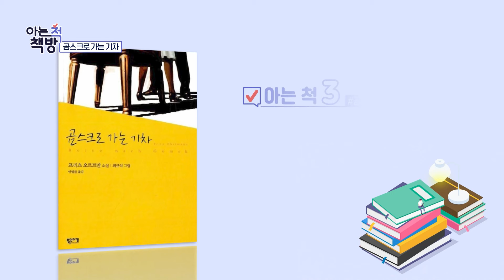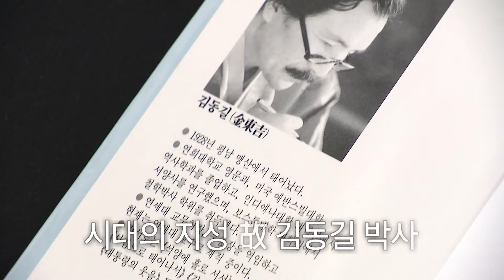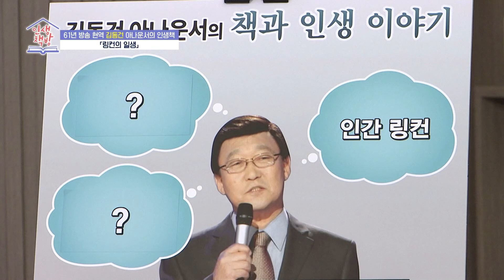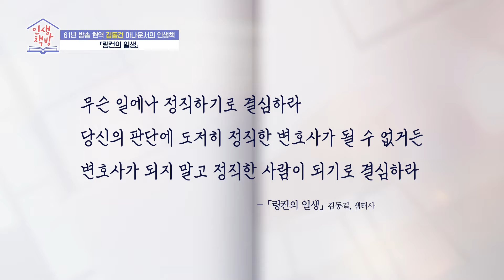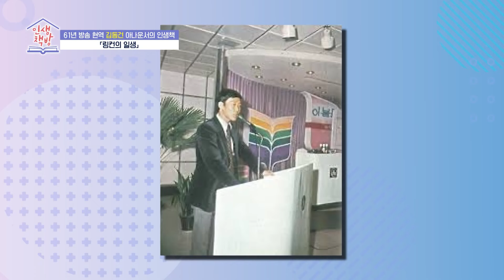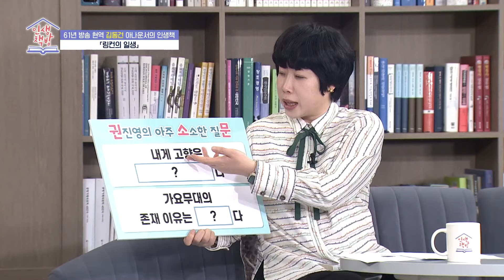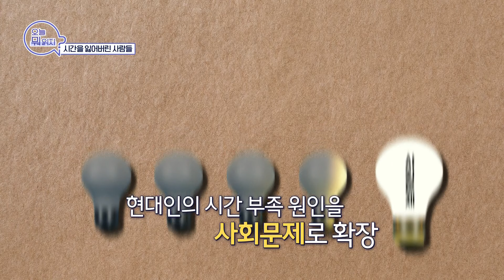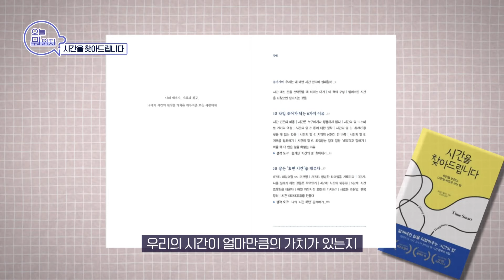김동건 아나운서가 들려주는 정직과 신뢰 | 인생책방 | 국회방송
📖 인생책방 201회 📖
김동건 아나운서의 인생책 - 링컨의 일생(김동길 著)

◼ 인생책방
[본방] 4월 8일 (월) 오전 9시
[재방] 4월 8일 (월) 오후 7시
[재방] 4월 13일 (토) 오전 10시
[재방] 4월 14일 (일) 오후 9시